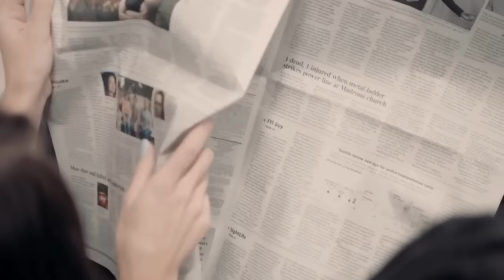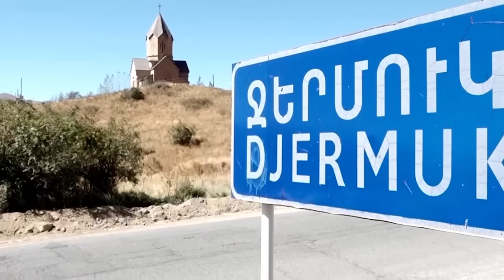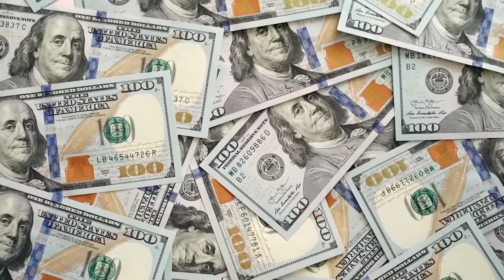Թիրախավորվել է Ալիևը․․․ Բաքուն հիստերիայի մեջ է․․․